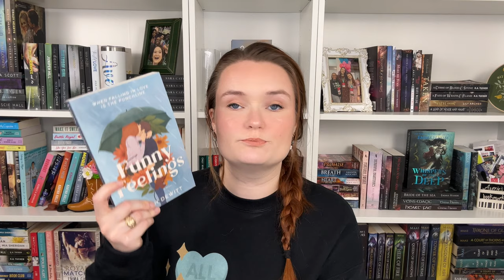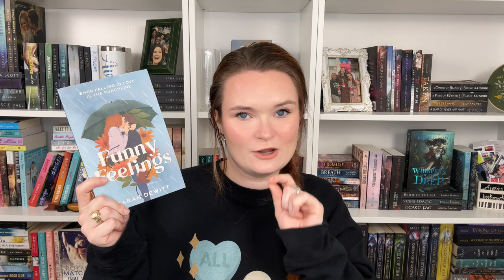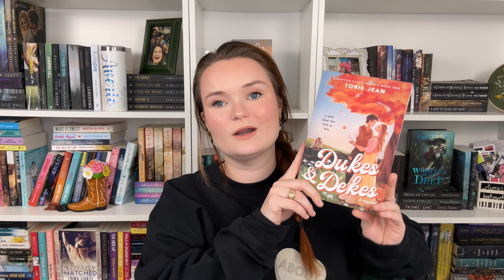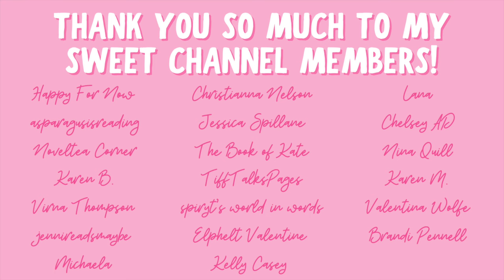friends to lovers romance recommendations!!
Hi yall!!❤️Here are some friends to lovers romance recommendations!!
Which are your favorites?

✨BOOKS MENTIONED✨
Next To You
Funny Feelings
Don’t Want You Like a Best Friend
The Friendship Study
Lovelight Farms
Mixed Signals
Ready Or Not
Dukes and Dekes
Sweetest in the Gale
The Four Leaf

✨BOOKTUBERS MENTIONED✨

xoxo Ava💕